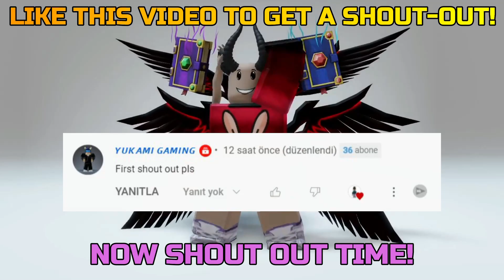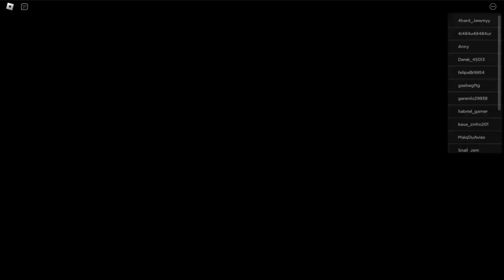HURRY! GET THIS NEW COOL ROBLOX FREE ITEMS😱🥳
52 Views - Jan 25, 2024
👥 Last Sub ❮3 👥 - Drawingislife

TAGS!

52 Views - Jan 25, 2024

TAGS!